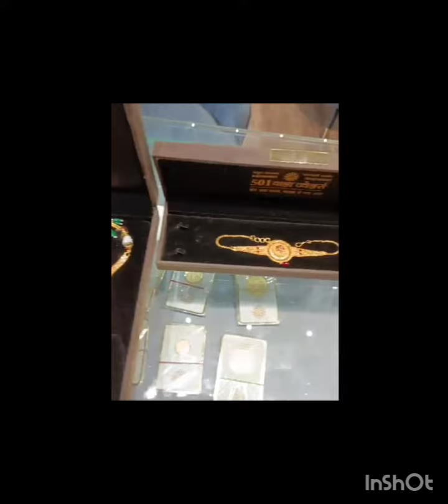501 wala jewellers harda